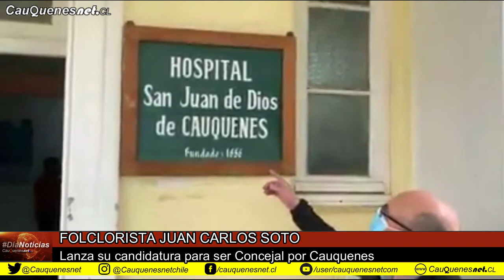Juan Carlos Soto lanza camapaña a concejal